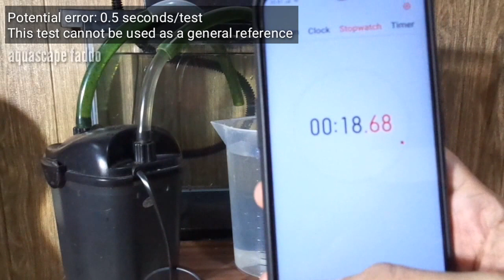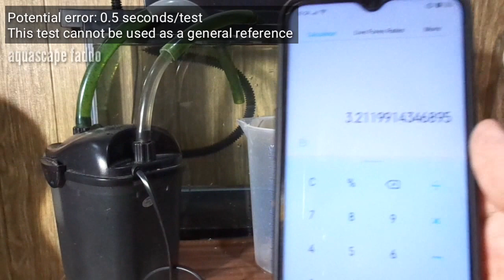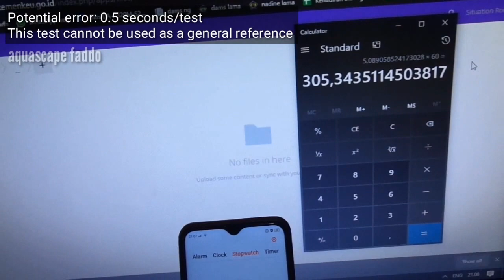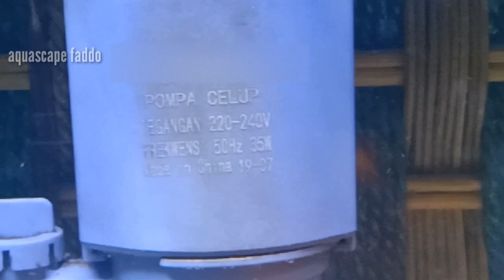Cara Sederhana Hitung Kapasitas Riil Pompa Aquarium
Berapa kecepatan riil pompa agan? Jangan sebut yang tertera di box ya, belum tentu sama!

Banyak faktor yang menurunkan angka kecepatan Fmax pada pompa kita, misalnya  usia pakai, beban gravitasi, ketinggian permukaan air, kebersihan selang, dan lain lain.

Tujuan eksperimen adalah: Kita jangan terlalu terpaku pada spesifikasi yang tertera pada kemasan, jika sudah terlanjur beli, boleh dicoba cara tersebut untuk melihat berapa riil nya, lalu bandingkan dengan yang tertera di kemasan, okeh... ;)